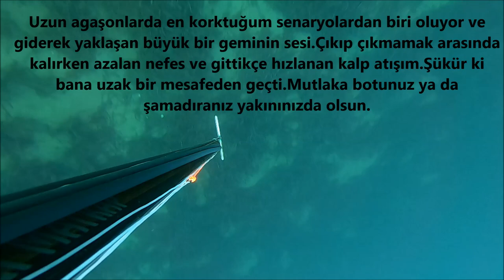2.8 kg ÇİPURA - ORATA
45 lik zıpkınla balık avı,
60 lık zıpkınla balık avı,
2017 zıpkınla balık avı videoları,